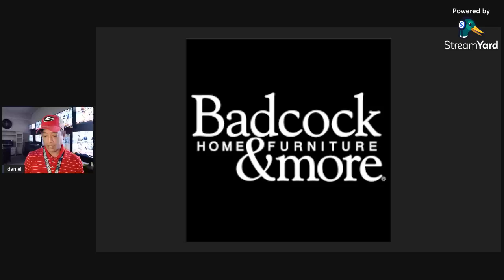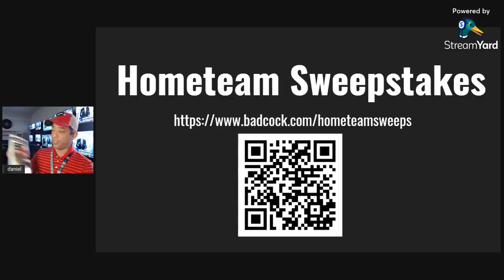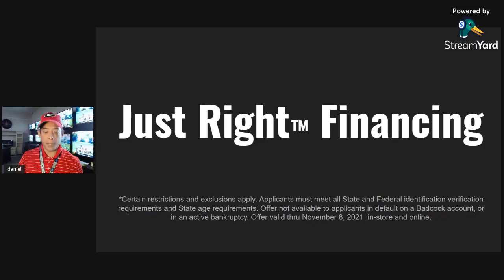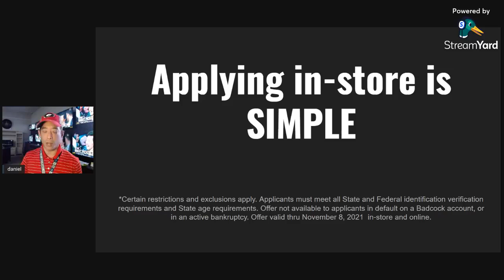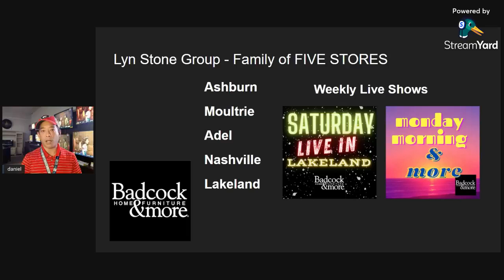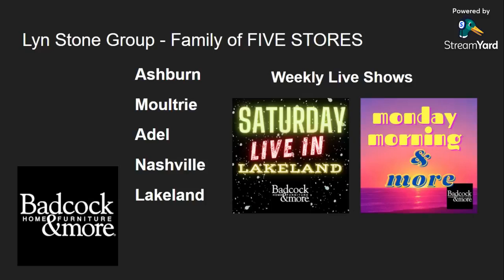LIVE IN LAKELAND ep. 5 - Badcock Home Furniture & More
Live on Facebook every Saturday from our Lakeland Store #224. Join us each week as we update the current sale, feature products & merchandise and get excited for things going on right here in your home town of Lakeland, GA!
GO DAWGS!

Lakeland, GA Store number 224 72 S Valdosta Rd Lakeland GA 31635 Lyn Stone - Owner/Dealer Stores include locations in Nashville - Adel - Moultrie - Ashburn - See individual stores for details